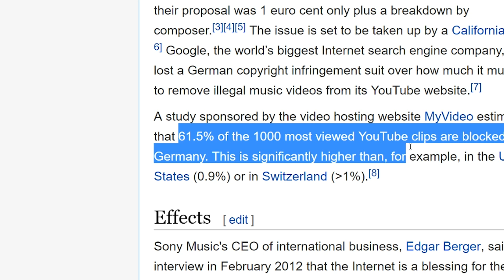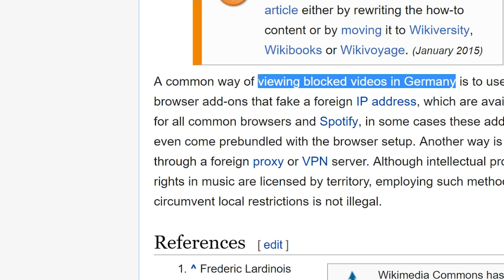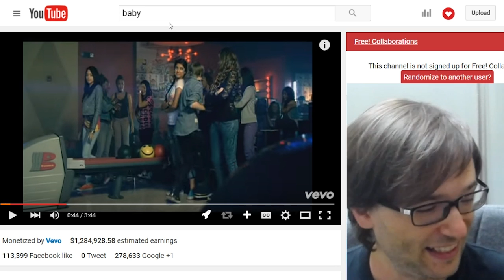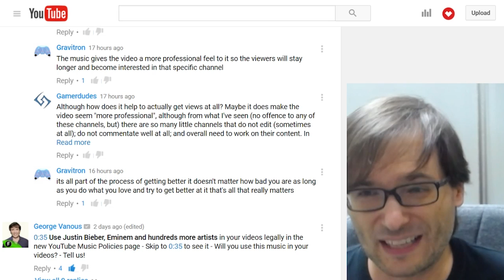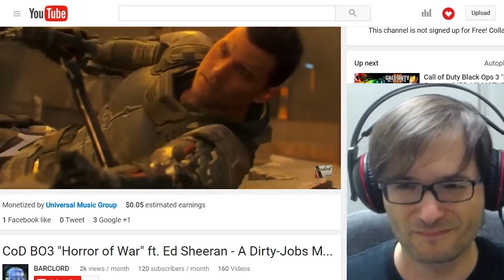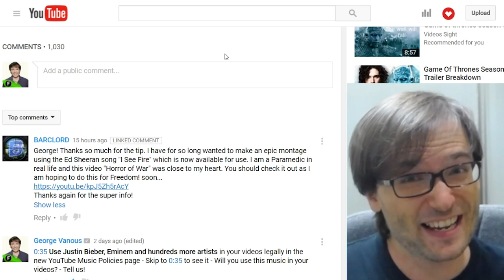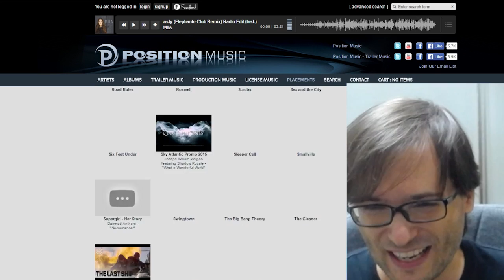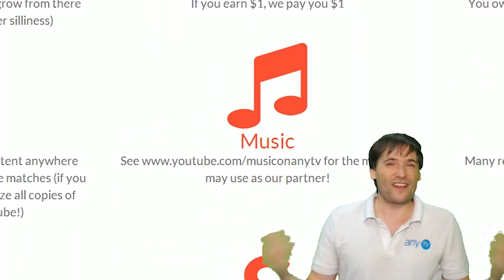★ Why Germany blocks 61% of YouTube!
Germany blocks 61.5% of the top 1,000 YouTube clips because of GEMA, as George explains.

1. Blocking of YouTube videos in Germany

▼ Links

▼ Heartbeat

▼ Freedom!

▼ Music